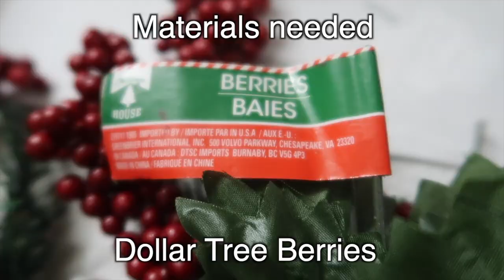DIY Tutorial | How to make a mistletoe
Materials:
Dollar Tree Christmas Tree
Dollar Tree red ribbon
Dollar Tree berries
White thread
Scissors
Glue gun
Glue stick

CAMERA GEAR
Main Camera: Canon PowerShot G7 X Mark II
Other Camera: Canon EOS Rebel T3i
Similar product